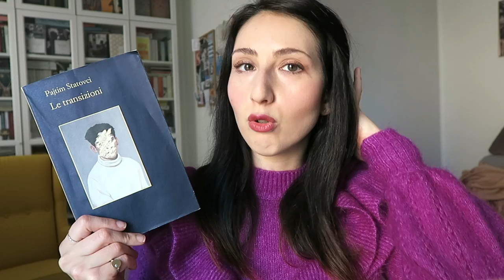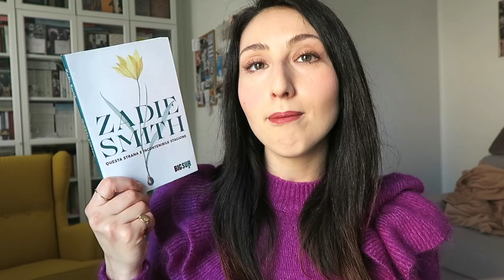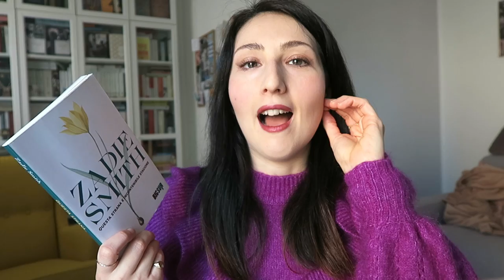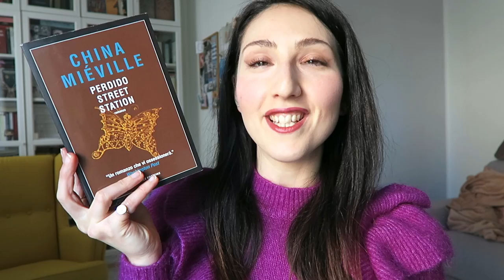Ultime letture - WRAP UP di Marzo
Libri citati:
Hidden Valley Road - Robert Kolker
Le transizioni - Pajtim Statovci
La città fra le nuvole - Anthony Doerr
Questa strana e incontenibile stagione - Zadie Smith
La simmetria dei desideri - Eshkol Nevo
La Russia di Putin - Anna Politkovskaya
Perdido Street Station - China Mieville

LOOKFANTASTIC codice ILENIA-R2E oppure usa questo link per 15 EUR di sconto